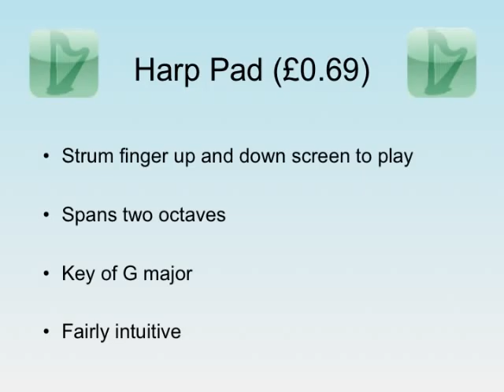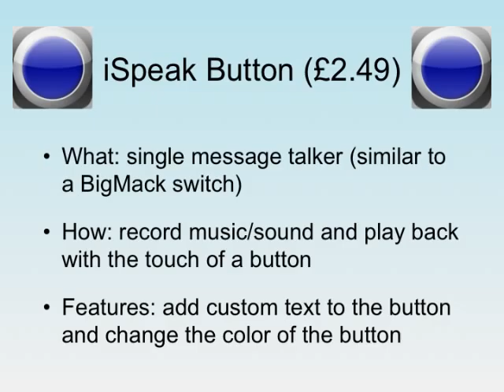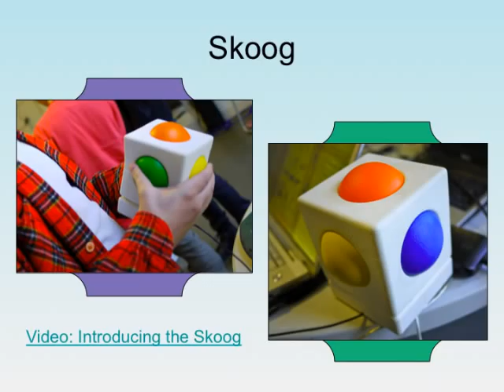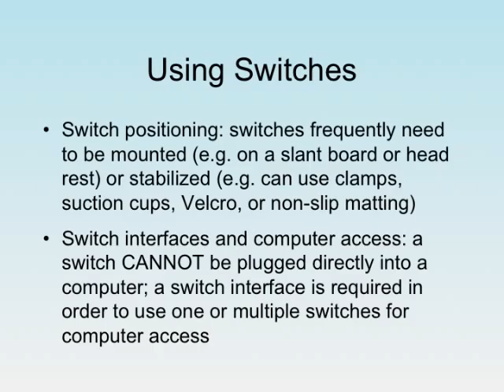Assistive Music Technology at Drake Music